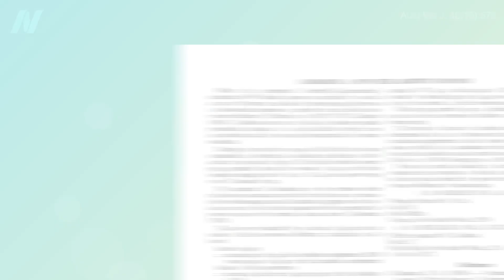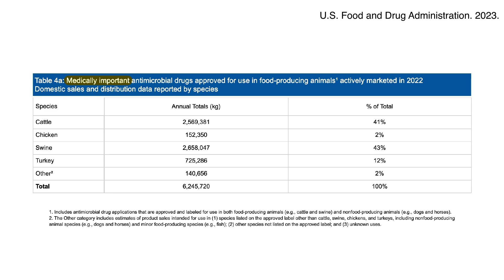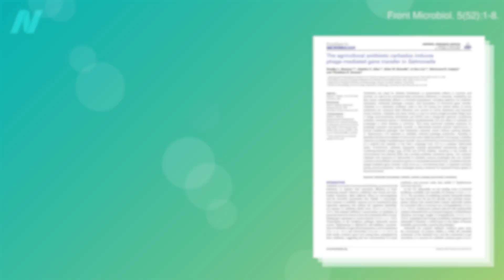Carbadox, the Carcinogenic Drug Fed to U.S. Pigs but Banned in Other Countries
A note from Dr. Greger:
I am thrilled to introduce Dr. Kristine Dennis, our Senior Research  Scientist. Dr. Dennis is an experienced nutrition and public health  scientist who joined NutritionFacts to expand our research capacity —  diving deep into the research, writing scripts, and now, narrating her  own videos! You’ll continue to see videos from both of us interspersed  in no particular order. I’m so happy Kristine is with NutritionFacts to  help expand our capacity and perspectives.

Carbadox, with its 97.9 percent likelihood of causing cancer in humans, is still being fed to pigs bound for the supermarket in the United States.

Have a question about this video? and someone on the NutritionFacts.org team will try to answer it.

Want to get a list of links to all the scientific sources used in this video? You’ll also find a transcript and acknowledgements for the video, my blog and speaking tour schedule, and an easy way to search (by translated language even) through our videos spanning more than 2,000 health topics.